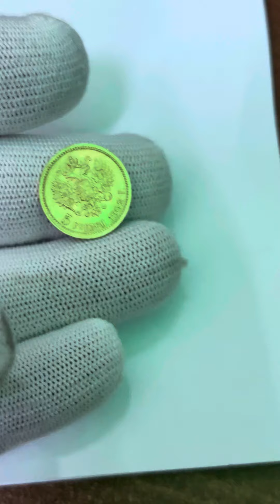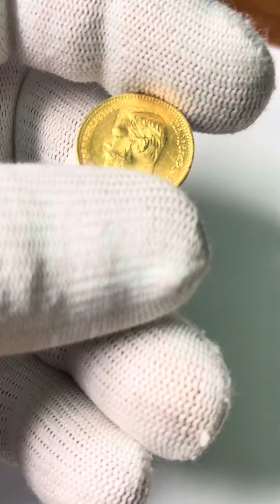27 апреля 2024 г.